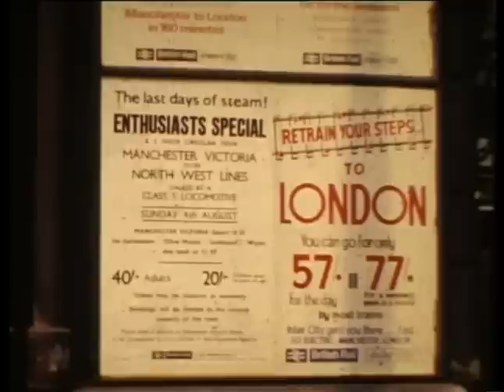British Railways Steam 1960's Manchester Victoria & Rainhill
The last day of BR Steam from 8mm cine